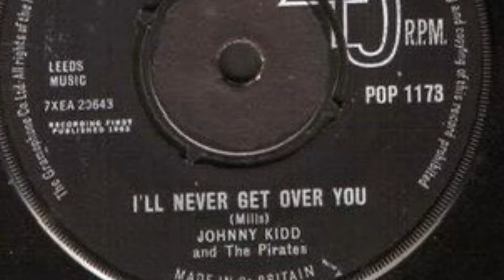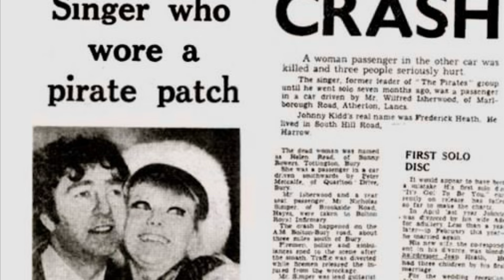What Happened to Johnny Kidd & The Pirates?